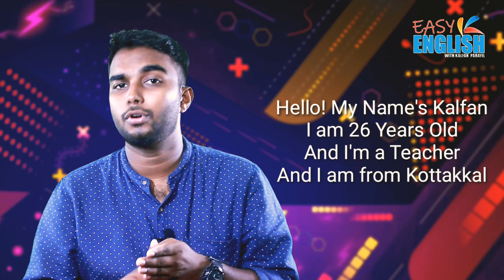Lesson 1 : Self Introduction | എങ്ങനെ സ്വയം പരിചയപ്പെടുത്താം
ഈ ചാനൽ പ്രധാനമായും ഇംഗ്ലീഷ് ഭാഷ തുടക്കക്കാരെ ഉദ്ദേശിച്ചാണ് തുടങ്ങിയിട്ടുള്ളത്. ഇംഗ്ലീഷിനോടുള്ള ഭയം മാറ്റി പതിയെ പതിയെ നമുക്ക് ഇംഗ്ലീഷ് കൈകാര്യം ചെയ്ത് തുടങ്ങാം.

ഈ ചാനൽ നിങ്ങൾക്ക് ഉപയോഗപ്രദമാക്കാൻ ഇപ്പോൾ തന്നെ സബ്സ്ക്രൈബ് ചെയ്യുക.